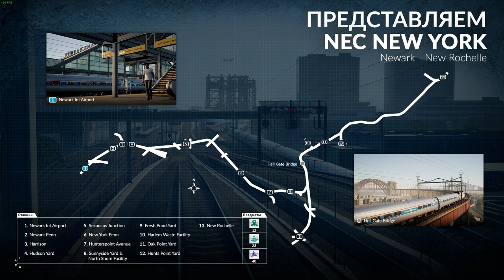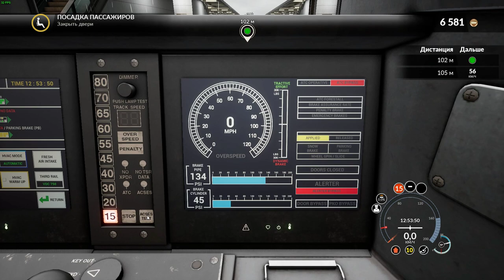TRAIN SIM WORLD ЧАСТ 38 КИНГС И КУИНС ПРОХОЖДЕНИЕ НА РУССКОМ БЕЗ КОММЕНТАРИЕВ